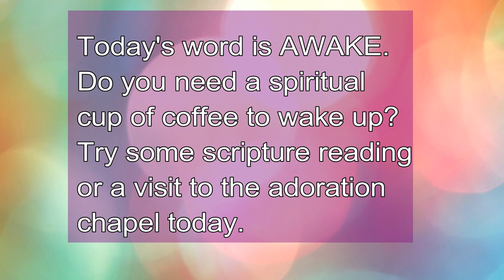Advent Day 9 Awake